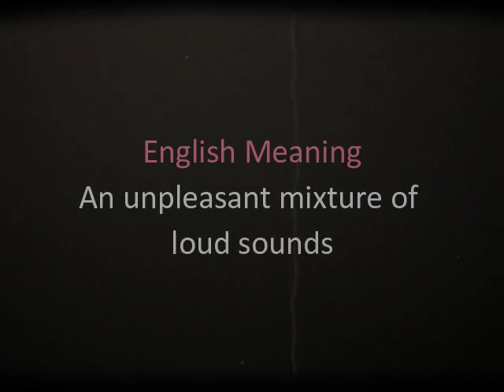English words - Cacophony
Learn the meaning of English words and proverbs.